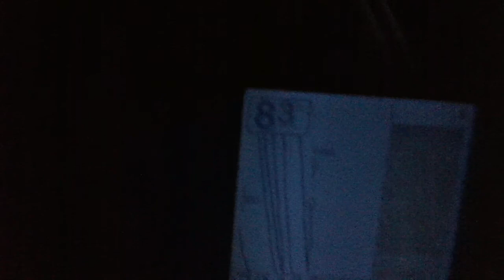Night falls, heading to next spot, recap discussion, using GPS marker to anchor